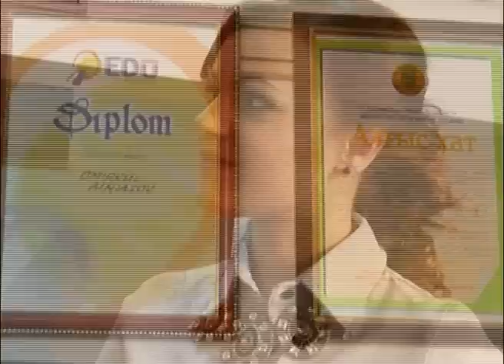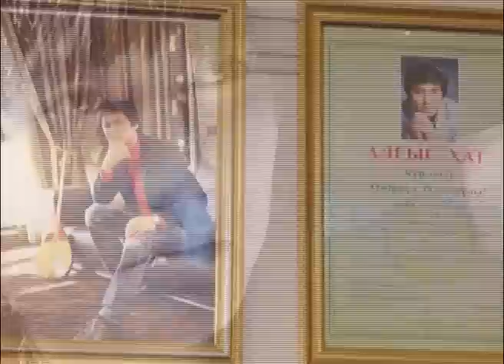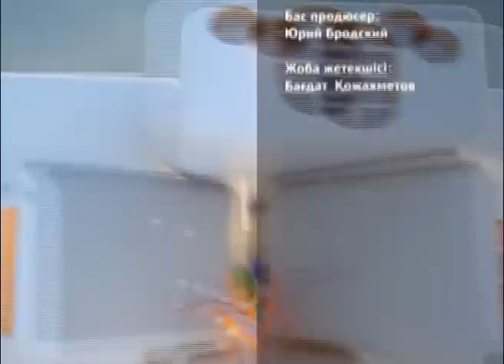Жұлдызды шаңырақ Өмірқұл Айниязов отбасында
Өмірқұл Айниязов -  "Жұлдызды шаңырақ" жобасына отбасын және баспанасын көрсетті!